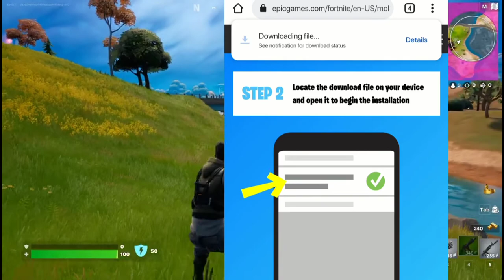How to Download Fortnite Game on Android 🤩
In this video i'll tell how to download game fortnite android or
how to download fortnite fan game android or how to download fortnite or  game in android mobilen Or how to download fortnite game in android. Just go on epic games site. Download epic game apk then install fortnite game on your android.

Setup Tour
My Mouse
Wireless accessories for mobiles under 149

CHAPTERS
00:30 INTRO
1:00 How to download